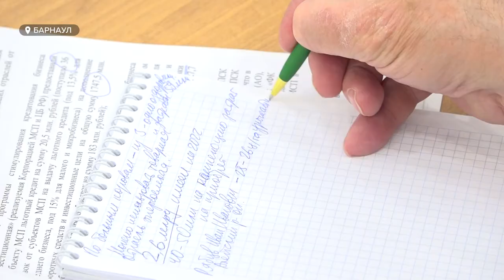Сельхозпроизводители края обсудили проблемы и перспективы отрасли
В этом году проблем быть не должно, но что делать в следующую посевную? Фермеры края, бизнесмены и представители власти впервые с начала санкций собрались на большое совещание - обсудить состояние агро- и перерабатывающего сектора, попросить поддержки. Аграриев волнует вопрос семян, стоимости аренды земли на аукционах, а переработчиков - отсрочка платежей перед торговыми сетями